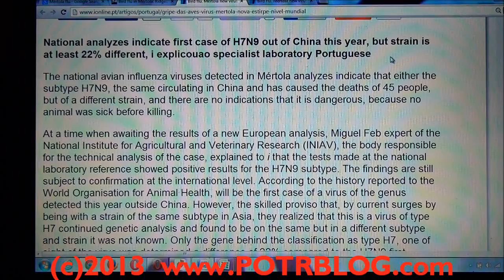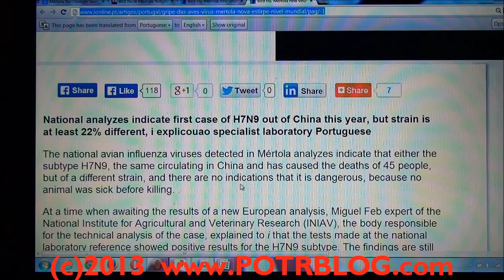ALERT H7N9 Detected In Europe; Family Under Medical Observation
H7N9 Bird Flu has been detected on a small chicken farm in Mertola Portugal; All individuals who had interactions with the birds are under medical observation.

 The information currently being released indicates that the Portuguese strain of H7N9 has 78% commonality with the Chinese version of H7N9. It is unknown if the Mertola version is deadly to humans.

 It is important to know that Portugal has strong cultural ties to China via Macau (a former coloney).
 The primary air route between Macau and Portugal is Hong Kong to Dubai to Lisbon. However, given the genetic differences the infection is probably not related to human air travel. But, the infection may be related to bird migration from China.

 Migratory flyways and bird habitats do make the transfer of H7N9 from China to Portugal possible. Its likely that such a conection has more than one degree of freedom, and as such would explain the drift in the strains.
 If that is the case, it would mean the potential for more closely related H7N9 in migratory points between Portugal and China. As such, we consider this an Alert worthy posting.